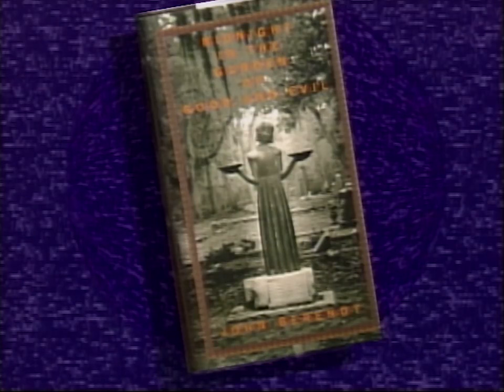Author John Berendt interview on "Midnight in the Garden of Good and Evil" (1994)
Author John Berendt on his crime novel, 'Midnight in the Garden of Good and Evil.'